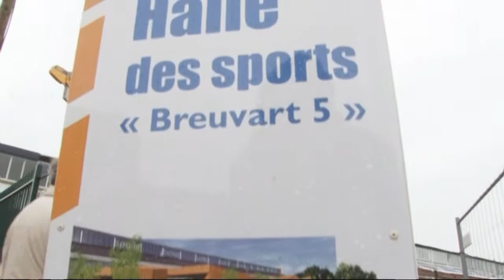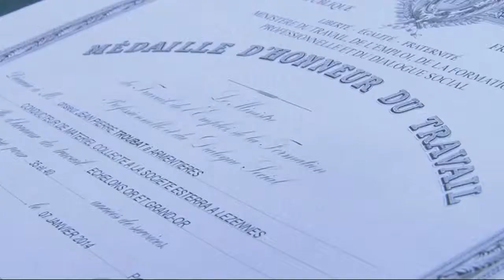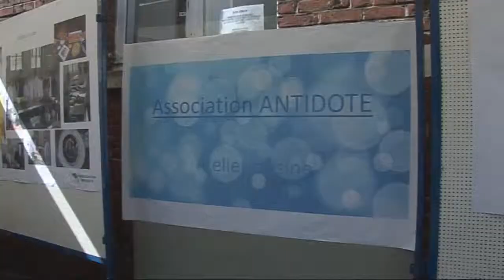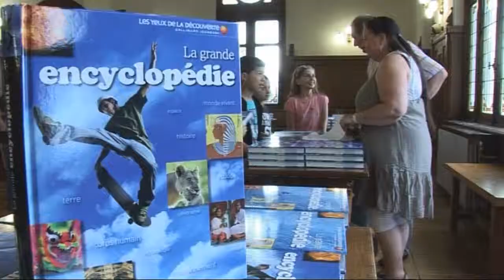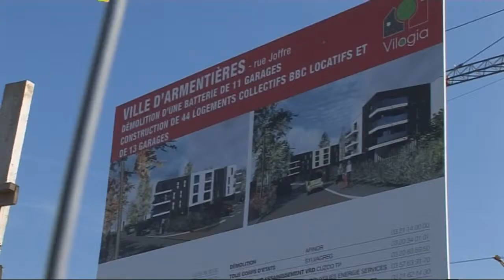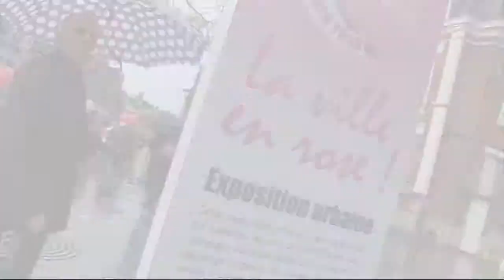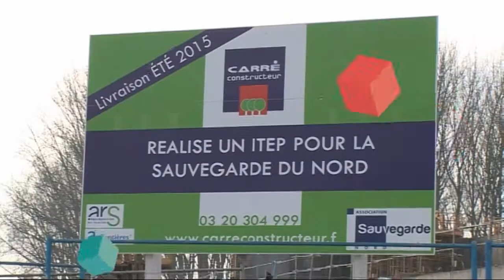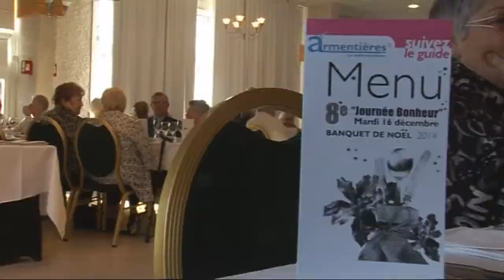Près de chez vous - 2015 - La rétrospective 2014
Qui a dit qu'il ne se passait rien à Armentières ?

Découvrez tout de suite la rétrospective 2014 en images !